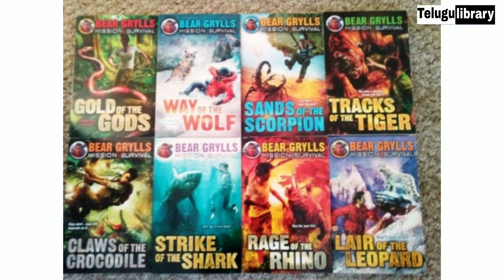Bear Grylls Lifestyle in telugu || Bear grylls with Narendra Modi || Telugu library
Hiiiiii friends please

Bear Grylls Lifestyle in telugu || Top 10 Unkown facts in telugu Episod-14 || Telugu library

Top 10 Unkown facts in telugu  || full forms || Episode - 13 || Telugu library

Top 10 Unknown facts in telugu Episod-12

మనకు చెమటలు ఎందు వస్తాయి || most interesting questions and answers in telugu

Top 10 Unknown facts in telugu || Episod-11

 Video Link :-

 Episode-10

Top 10  Unknown facts in telugu || interesting facts in telugu Episod-09

Top 10  Unknown facts in telugu || interesting facts in telugu Episode-08

Top 10  Unknown facts in telugu || interesting facts in telugu Episode-07

Top 10  Unknown facts in telugu || interesting facts in telugu Episode-06

Top 15  Unknown facts in telugu || interesting facts in telugu Episode-05

Top 20  Unknown facts in telugu || interesting facts in telugu Episode-04

Top 15  Unknown facts in telugu || interesting facts in telugu Episode-03

Top 10  Unknown facts in telugu || interesting facts in telugu Episode-02

Top 20  Unknown facts in telugu || interesting facts in telugu Episode-01

Arun surya teja biography || About Arun surya teja YouTube channel

Vikramaditya biography || About Vikramaditya YouTube channel

Telugu badi Ramakrishna biography || About Telugu badi YouTube channel

Interesting questions and answers Episode -04

Interesting questions and answers Episode -03

Interesting questions and answers Episode -02

Interesting questions and answers Episode -01

Change the rules in NM Telugu channel || Telugu library || NM Telugu channel

Very crazy questions and answers || Most interesting questions and answers in telugu ll Telugu library

How to download GB whatsapp video

How to improve the Brain power || Telugu library

For any copystrike related matters please contact